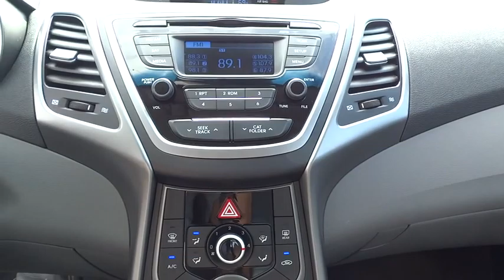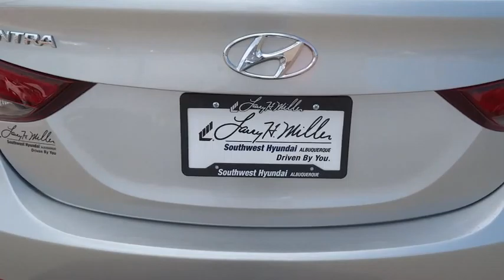2016 Hyundai Elantra Albuquerque, Rio Rancho, Santa Fe, Clovis, Los Lunas, NM GH765472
2016 Hyundai Elantra

8800 Lomas Blvd. Northeast

With Hyundai's Fluidic Sculpture design language, the Elantra bucks compact car convention in a big way. Choose from 2 different body styles to including sedan and coupe. The Elantra offers fashion-forward features like wraparound headlights, available front fog lights and a substantial wheelbase that gives it a lower, sportier profile. The smartly designed interior gives you more total space. In fact, the Elantra is so roomy, the government classifies it as a midsize car instead of a compact. Featuring a 7-inch touchscreen, the Elantra's available navigation system also includes a unique hidden rearview camera. This system also gives you the option of controlling the navigation, phone and audio via voice recognition. The available sunroof can turn the night sky into an entertainment option or the sunset into an ambient light source. You'll be impressed by a responsive 1.8L engine that features Dual Continuously Variable Valve Timing (D-CVVT) which improves breathing on the intake, and exhaust camshafts to help lower emissions and provide better fuel economy. With up to an EPA-estimated 38 MPG Hwy, 145-hp, and plenty of standard features in a sporty package it's sure to attract a huge fan base. A sweet-shifting 6-speed manual is standard. The available 6-speed automatic transmission with SHIFTRONIC has a lock-up torque converter for higher fuel economy at freeway speeds. Also available is a 2.0L engine on the Sport trim and Coupe models. This option provides 173-hp of enjoyment with up to 35 MPG Hwy pending on the model. Extensive computer modeling and powertrain performance mapping were used to modify engine and transmission control, giving you improved real-world fuel economy-up to 7% based on internal tests.
CARGO NET,CARPETED FLOOR MATS